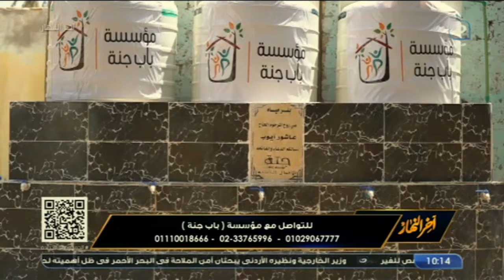آخر النهار | الشيخ أحمد الصباغ يكشف علاقة موت الفجأة بعلامات الساعة